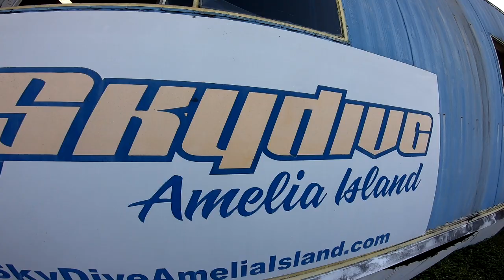Lidiya - Skydive Amelia Island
Skydive over the beach at Amelia Island. Tandem Skydive near Jacksonville Florida - Lidiya